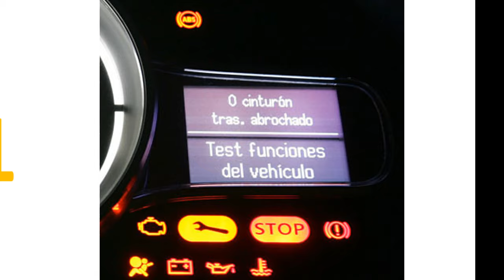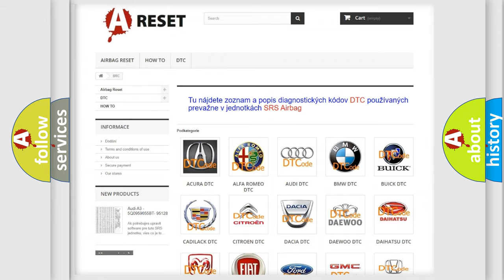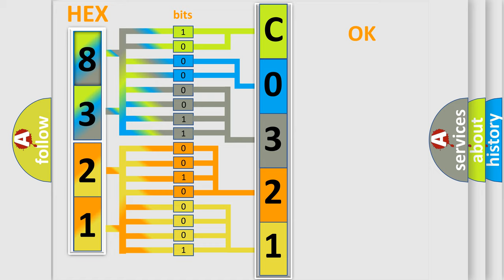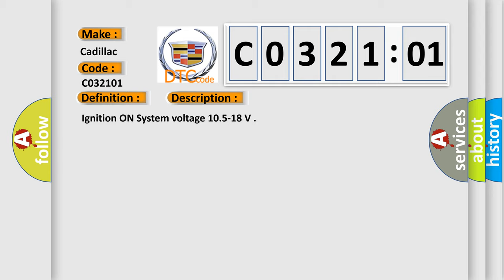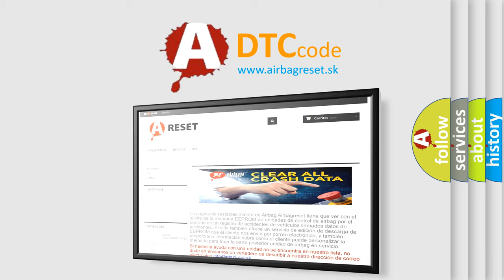DTC cadillac C0321-01 Short Explanation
Contents:
0:21 Basic DTC analysis according to OBD2 protocol standard.
1:48 Insight into programming
2:58 A diagnostically understandable description of the Diagnostic Trouble Code
3:05 Basic error definition

Make:
Cadillac
Code:
C0321 01
Definition:
Transfer Case Lock Circuit Short to Battery
Description:
Ignition ON System voltage 10.5-18 V
Cause:
The system tests the lock solenoid circuits by checking for unwanted voltage.
The underhood fuse block supplies B+ on the battery positive voltage circuit and reads the voltage back on the lock solenoid control circuit.
If the TCCM detects a low voltage return when a high voltage is expected, or a high voltage return when a low voltage is expected, the DTC is logged.
The fault must remain current for 1 second to set the DTC.